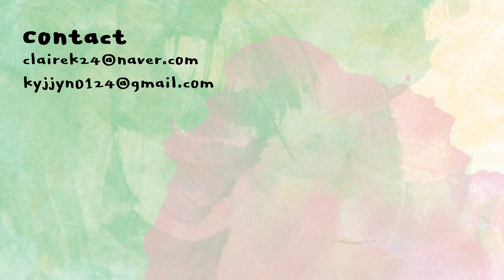[ENG] 겨울 아직 안끝났잖아요,,건조한피부 구원템 캡슐크림부터 비건보습크림까지 | deep hydration cream for dry skin | 클레어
*본 영상에는 구달의 간접광고가 포함되어 있습니다.

구달
비건라이스밀크보습크림
GOODAL
vegan rice milk moisturizing
24,000KRW

에스트라
아토베리어 365크림
AESTURA
atobarrier 365 cream
28,000KRW

스킨앤랩
베리어덤 인텐시브 크림
SKIN&LAB
barrierderm intensive cream
23,000KRW

진생 로얄 실크 워터리 크림
NATURE REPUBLIC
ginseng royal silk watery cream
132,000KRW

허스텔러
원더 베지 인리치드 크림
HERSTELLER
wonder veggie enriched cream
34,000KRW

바이오오일
스킨케어 페이스 오일
BIO-OIL
skincare face oil
15,000KRW